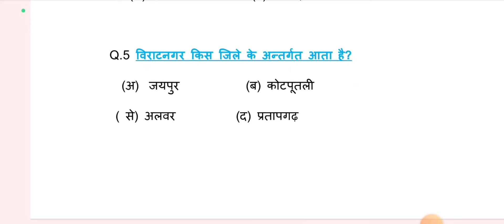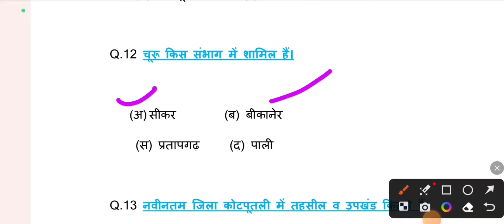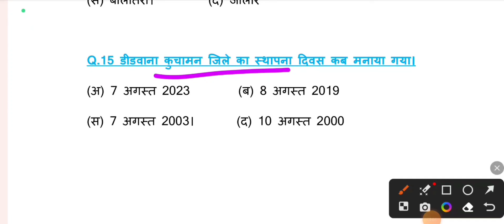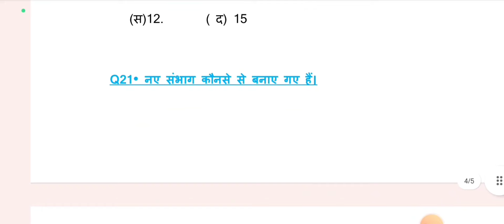NEW राजस्थान GK के बनने वाले महत्वपूर्ण प्रश्न। कृषि पर्यवेक्षक व अन्य Exam 2024 NEw GK के प्रश्न